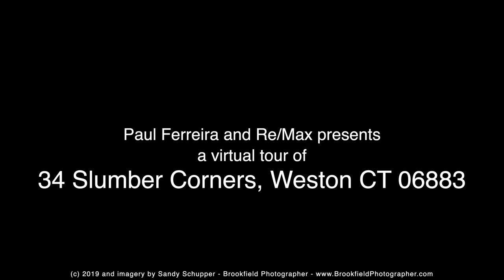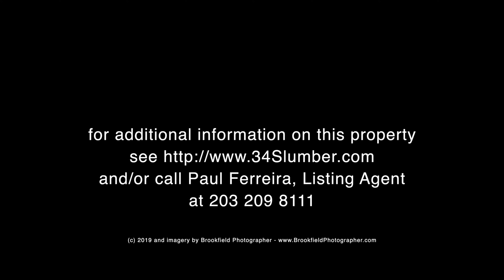34 Slumber Corners, Weston, CT 06883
Enjoy the Weston lifestyle in this fabulous 4 bedroom, plus Guest Room/Office, 2 1/2 bathroom home. 1.19 Acres.  Built in 1963 with a clean and well-planned 3,179 sq ft floorplan